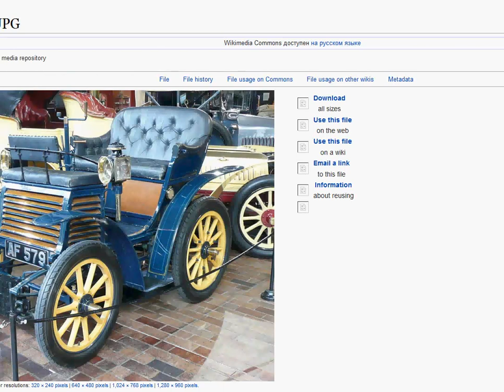Заказал Fiat 1899-Раритетный Ретро Классический Винтажный Автомобиль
История автомобиля-самый первый автомобиль в Мире ; Кто создал первый автомобиль? ; Тестирование автомоделей в GTA 4 ; Тестирование автомоделей в SpinTires 2013\2014 ; Тестирование автомоделей в BeamNG Drive 2013